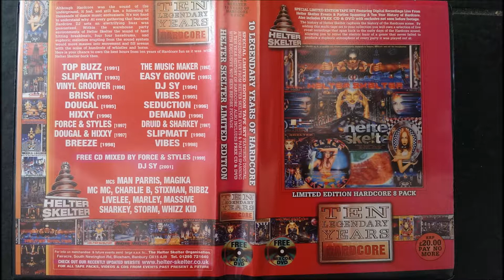Helter Skelter 10 Years - Dj Demand 1996